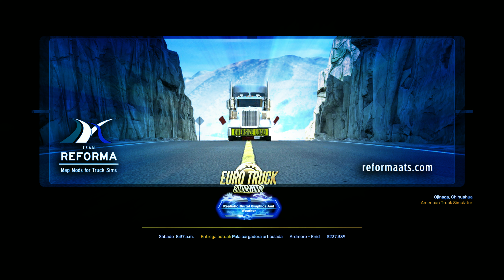American Truck Simulaitorleyendas 2024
🌟 ¡Bienvenido a tu destino definitivo en las carreteras de América! 🚛💨

En este canal, te embarcarás en un viaje épico por las vastas y hermosas carreteras de American Truck Simulator. Desde emocionantes desafíos de carga pesada hasta exploraciones por paisajes impresionantes, aquí encontrarás:

🎮 Gameplay inmersivo: Disfruta de recorridos realistas con simulación de conducción profesional.
🗺️ Exploración única: Viaja por ciudades emblemáticas y rutas que te dejarán sin aliento.
⚙️ Mods increíbles: Descubre los mejores camiones personalizados, mapas y accesorios para llevar tu experiencia al siguiente nivel.
💡 Tips y trucos: Aprende a mejorar tu conducción, optimizar tus cargas y maximizar tus ingresos.
🤠 Historias y aventuras: Sumérgete en relatos de camioneros y momentos emocionantes que harán cada ruta inolvidable.

👥 ¡Únete a nuestra comunidad! Aquí, los amantes de los simuladores y los viajes se encuentran para compartir pasión por los camiones y la carretera.

Cada nuevo video es un boleto a la aventura en el mundo del transporte. ¡Te esperamos para que vivas la experiencia más realista y emocionante sobre ruedas!

¿Qué te parece? Si tienes algún enfoque especial que quieras destacar, podemos personalizarla aún más. 🚚